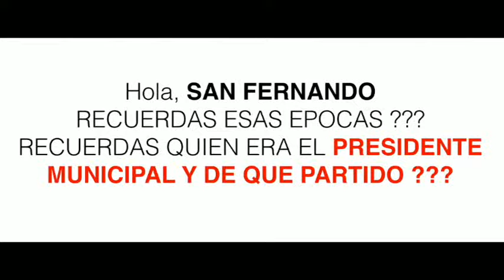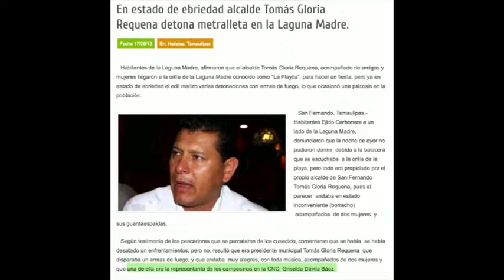GRISELDA DAVILA BEAZ Y TOMAS GLORIA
RAZONA TU VOTO